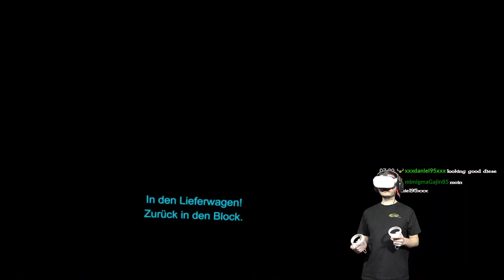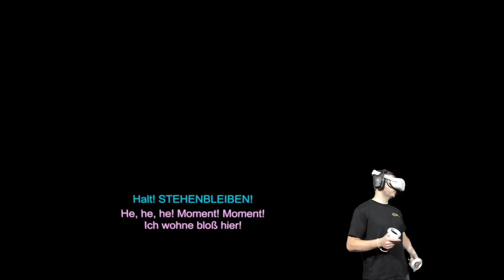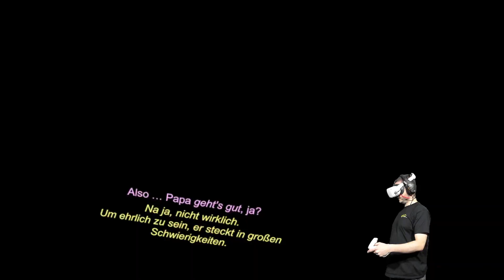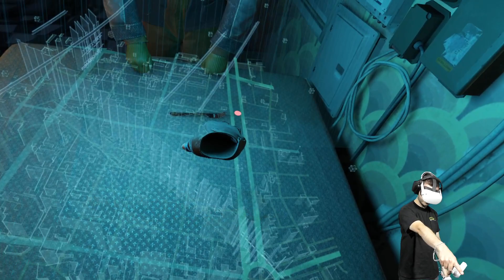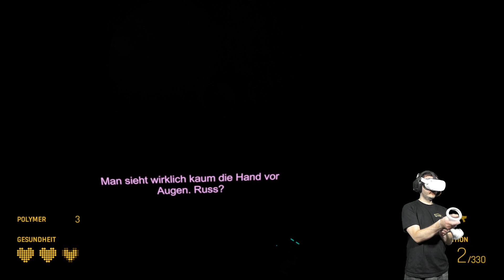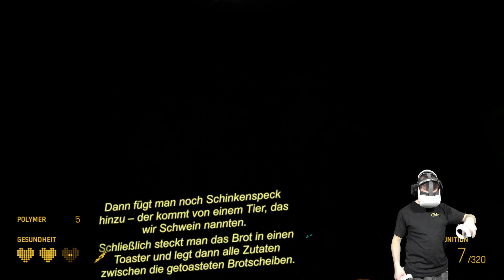Half-Life: Alyx mit Oculus Quest 2 und Air Link